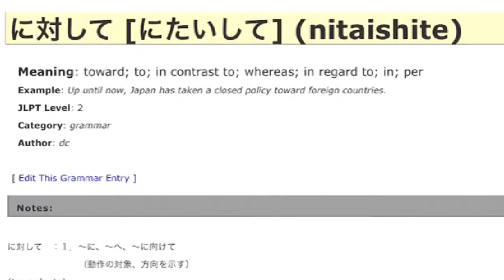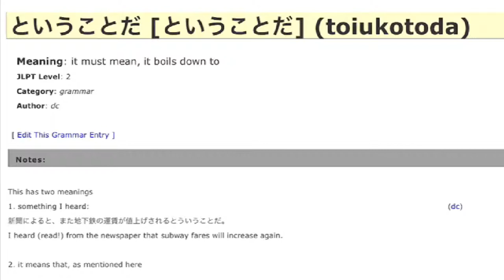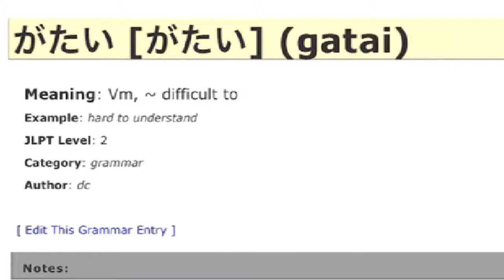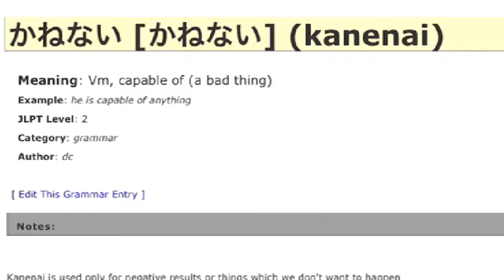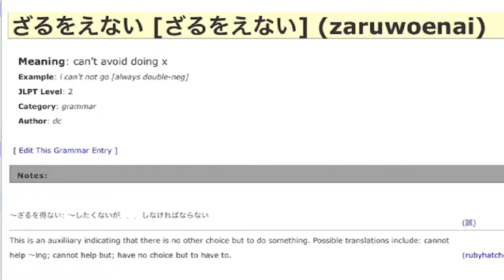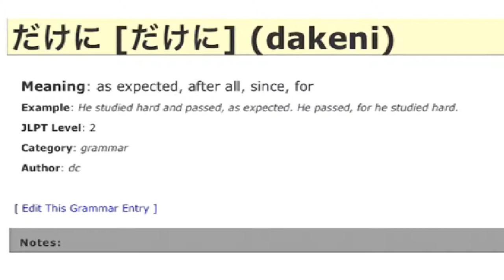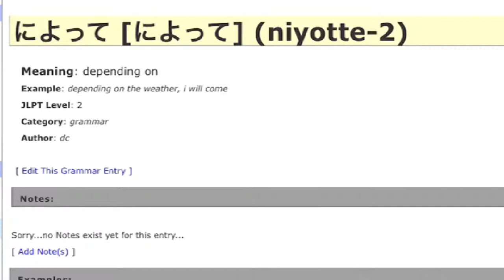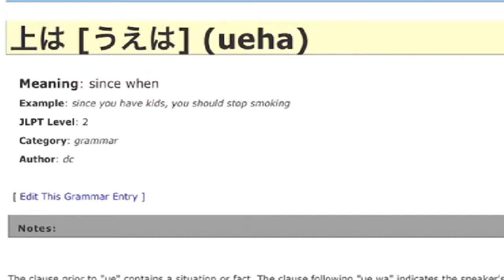Nihongo JLPT N2 Grammar in TagLish ng Dalagang Pilipina #7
niwatatte  にわたって over; span(ning)
nitaishite  に対して toward; to; in contrast to; whereas; in regard to; in; per
toiukotoda  ということだ it must mean, it boils down to
tabi, tabini  たび、たびに each time, every time, whenever
nitomonatte  に伴って as; in proportion to; with
gatai  がたい Vm, ~ difficult to
ge  げ Ab, seems (～そう）
gimi  気味 Vm、N slight tendency toward, seems like, feels so..
kanenai  かねない Vm, capable of (a bad thing)
sou  そう Vm, Looks like
made  まで till, to
zaruwoenai  ざるをえない can't avoid doing x
tokoro de  ところで (所で・処で) by the way
dakeni  だけに as expected, after all, since, for
niokeru  における・おいて at, in, as for
niyoruto  によると according to
nioujite  に応じて、に応じた commensurate with, accordance with, depending on
niyotte-2  によって depending on
hazu  筈 believe that it is so; expect that it is so; it is supposed to be so
ueha  上は since when